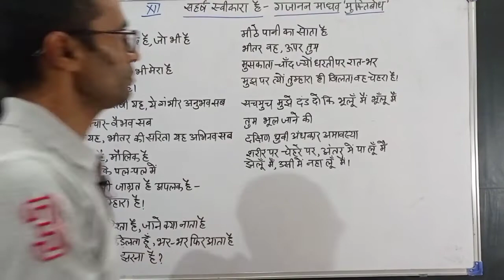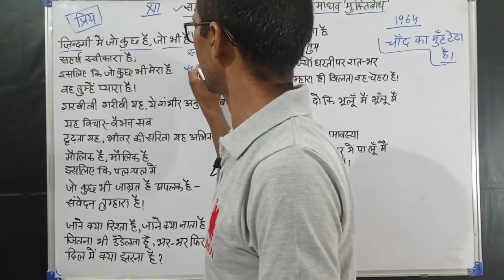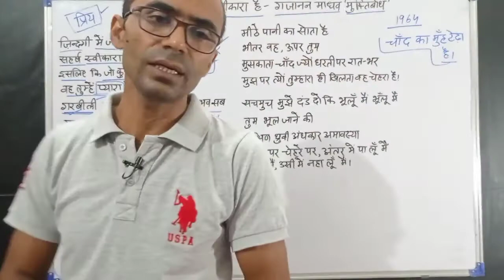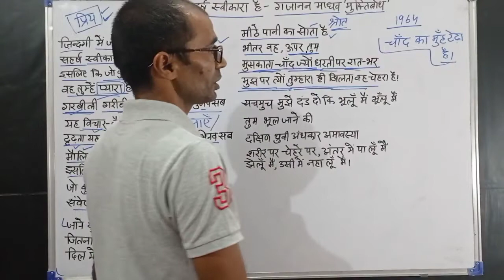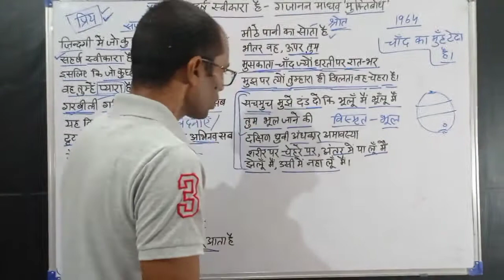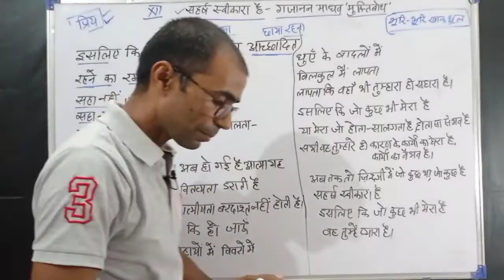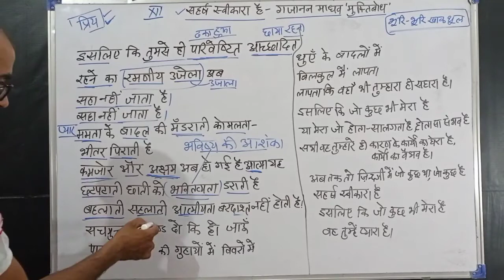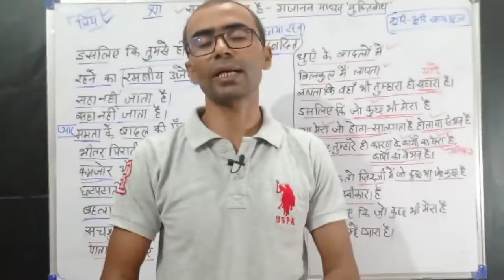कक्षा12,हिंदीअनिवार्य,आरोह-2,सहर्ष स्वीकारा है,मुक्तिबोध,व्याख्या,NCERT, CBSE,BSER,CLASS12,MUKTIBODH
इस वीडियो में हम कक्षा 12 हिंदी अनिवार्य की पुस्तक आरोह_2 में संकलित गजानन_माधव_मुक्तिबोध की कविता सहर्ष_स्वीकारा_है की व्याख्या पढ़ेंगे। मुक्तिबोध की यह कविता उनके दूसरे काव्य-संग्रह भूरि_भूरि_ख़ाक_धूल में संकलित है। सादर.